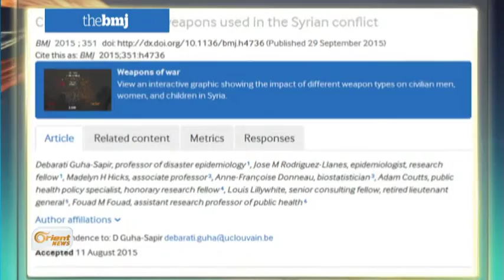Lêkolînên : 25% ji qurbaniyên cenga Sûriyê zarok in